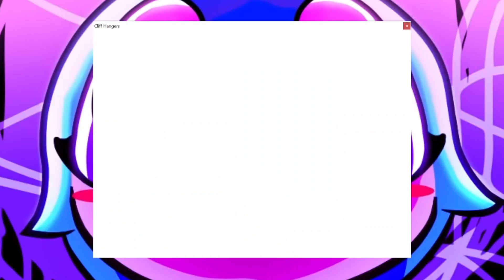The Price is Right Ep: 3